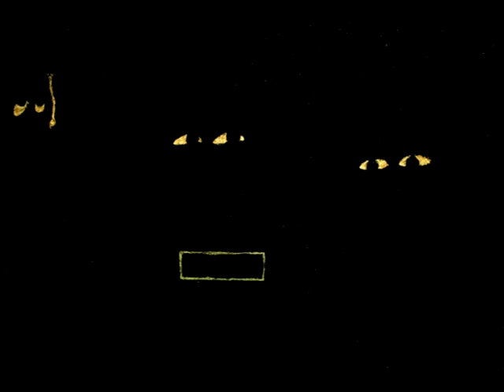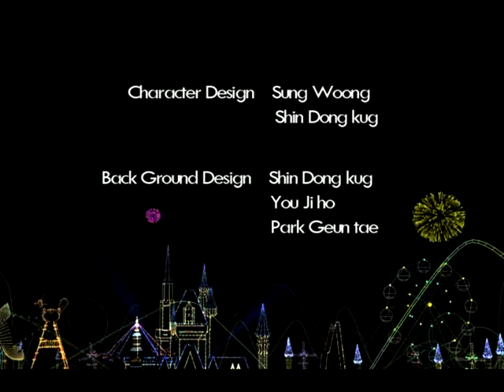black out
Animated Short

Director : ryu jin ho, sung woong

Producer : sung woong

- Awards : CHOICE OF PISAF, 2009
Silver wing prize, 2009 Digital Creative Competition, Japan
THE 4TH PRIZE, Honorable Mention for 11th TBS DigiCon6 Regional Award in Korea, Japan

- Official Selection : Indi-Anifest 2009, Korea
Seoul international cartoon & animation festival 2009, Korea
International Animation, Comic & Game Forum, Jilin, China
ANIMARATHON july, 2009, Korea
Indiespace, Korea Independent Animation Filmmakers Association, Korea